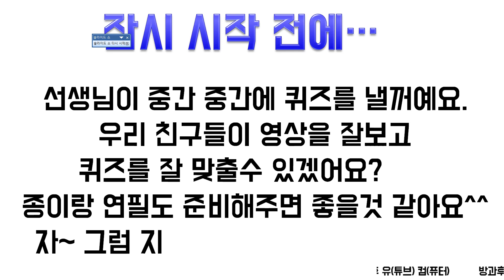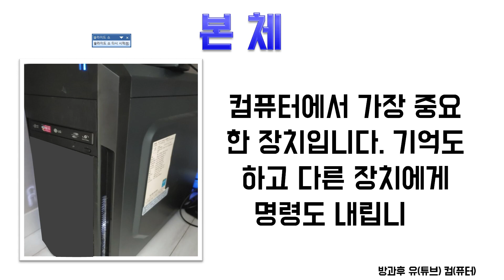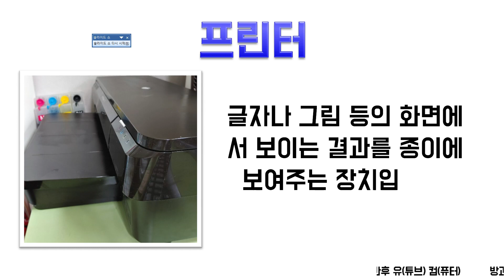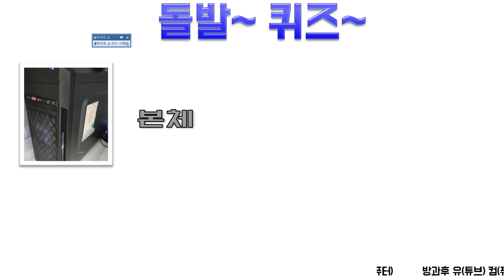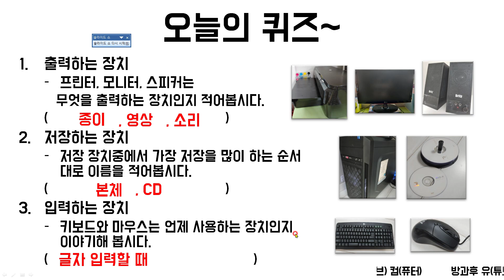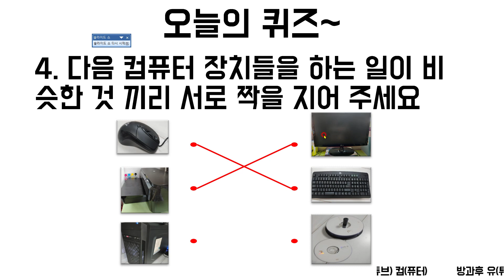2차 컴맹탈출 컴퓨터기초배우기 - 초등 컴퓨터 교육 추천 / 윈도우10 기초 / 입력장치, 출력장치, 저장장치 / 컴맹탈출과 자격증취득까지[이컴쌤]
컴퓨터 윈도우10 기초 배우기 / 컴퓨터 기초강좌 컴퓨터의 구성장치! 입력장치, 출력장치, 저장장치에 대해 배워요.
초등학생 1~2학년 수준에 맞게 목소리조절했습니다. 느리다고 생각할 경우 배속을 올려주시길 바랍니다. 궁금한것이 있으면 덧글 남겨주세요. 감사합니다.
카페에서 수업에 필요한 자료를 업로드하오니 카페에 회원가입후 등업신청해주세요.
컴맹탈출에서 자격증취득까지[이컴쌤]